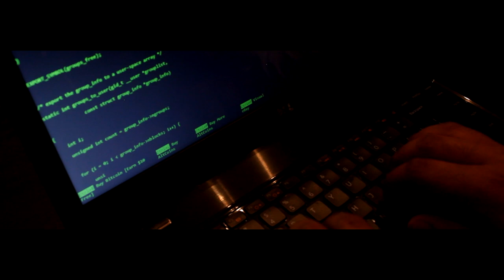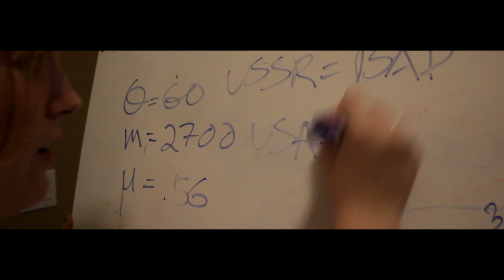Space Race Trailer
6th Period History
Group: Aman, Andrew, Daniel, Edie, Fernando, Samantha